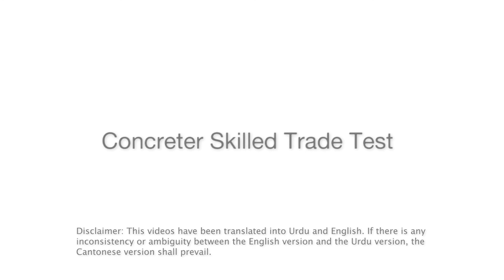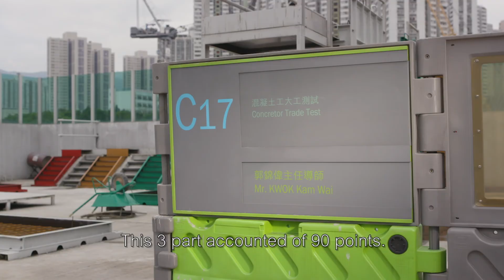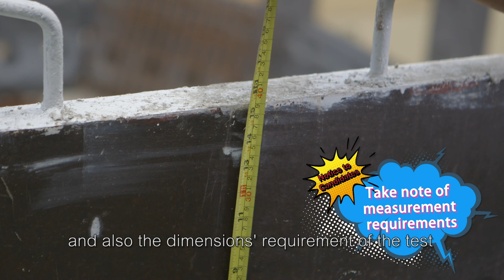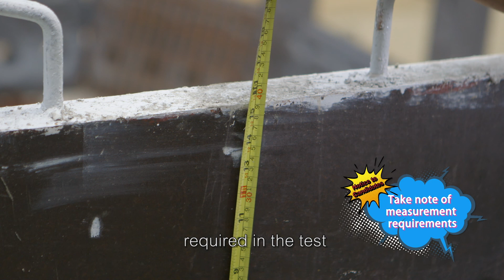Construction Trade Testing Agent-Concreter Skilled Trade Test (Urdu)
To learn more about Concreter Skilled Trade Test, please visit CIC’s

未經建造業議會（議會）的書面許可，任何人士不得翻印或傳播本資料。儘管議會已盡合理努力以確保本資料所載列資料均屬準確，惟議會仍鼓勵讀者須在可能的情況下，向其專業顧問尋求適當獨立意見，並且讀者不應將本資料視作採取任何相關行動之專業意見的替代，亦不應依賴本資料作所述用途。議會不會就因不當使用此文件造成之損失負上任何責任。
本資料的所有內容均只作準備測試的參考用途，並不覆蓋全部測試內容，讀者應參閲相應的正式測試文件，尤其是這些文件內的條款細則及要求。
本資料內容如有仼何改變、更新或删除，議會不會另行通知。議會保留對本資料的所有解釋權。

No part of this material may be reproduced or transmitted in any form or by any means without the written permission from the Construction Industry Council (CIC). Whilst reasonable efforts have been made to ensure the accuracy of the information contained in this material, the CIC nevertheless would encourage readers to seek appropriate independent advice from their professional advisers where possible and readers should not treat or rely on this material as a substitute for such professional advice for taking any relevant actions. The CIC will not assume any liability in relation to any loss or damage directly or indirectly resulted from unintended or/and unforeseeable use of this material.
This material is provided as reference for test preparation only. The CIC reserves the right, at its sole and absolute discretion, to change, update or delete the contents in this material at any time without prior notice. The CIC reserves all rights of final interpretation for any content in this material.